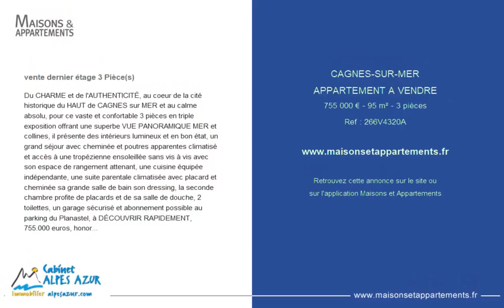CAGNES-SUR-MER - APPARTEMENT A VENDRE - 755 000 € - 95 m² - 3 pièce(s)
Référence : 266V4320A

vente dernier étage 3 Pièce(s)

Du CHARME et de l'AUTHENTICITÉ, au coeur de la cité historique du HAUT de CAGNES sur MER et au calme absolu, pour ce vaste et confortable 3 pièces en triple exposition offrant une superbe VUE PANORAMIQUE MER et collines, il présente des intérieurs lumineux et en bon état, un grand séjour avec cheminée et poutres apparentes climatisé et accès à une tropézienne ensoleillée sans vis à vis avec son espace de rangement attenant, une cuisine équipée indépendante, une suite parentale climatisée avec placard et cheminée sa grande salle de bain son dressing, la seconde chambre profite de placards et de sa salle de douche, 2 toilettes, un garage sécurisé et abonnement possible au parking du Planastel, à DÉCOUVRIR RAPIDEMENT, 755.000 euros, honoraires à la charge du Vendeur, Biens soumis au statut de la copropriété, Cabinet ALPES AZUR Immobilier Le spécialiste vente appartements

Cette annonce vous est proposée par l'agence CABINET ALPES AZUR IMMOBILIER

|1976381|